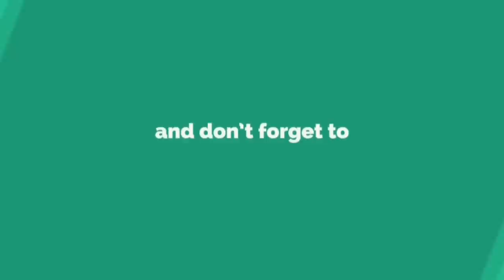Destination Wedding 2018 - Puma attack scene (Keanu Reeves & Winona Ryder Movie)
❤️ ❤️ ❤️   Shop trending products of the week! 2022 ✨✨✨

🔥 Seagate 6TB Portable External hard drive
🔥 Gopro Hero 10 5K Action Camera
🔥 Zotac RTX 3060 12GB GPU
🔥 Corosair 16GB Gaming DDR4 Ram Kit
🔥 Odyessy G3 144Hz 4K Gaming Monitor
🔥 Oculas Quest 256GB VR with Controller
🔥 Logitech G332 Gaming Headset
🔥 Asus Rog Ultimate Gaming Laptop
🔥 Logitech Brio High Definition Gaming Web Cam

Hi Guys, Hope you'll enjoy the video.

Limitless Supply - HD Movie Clips